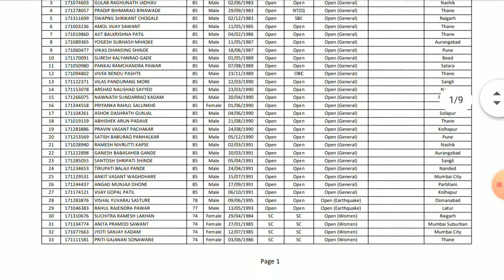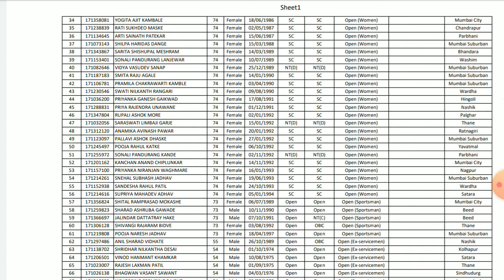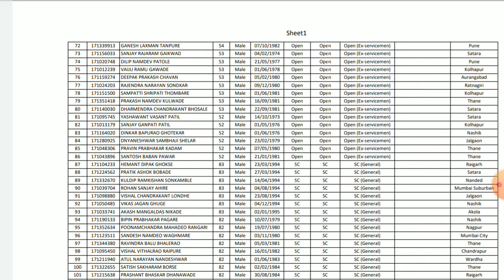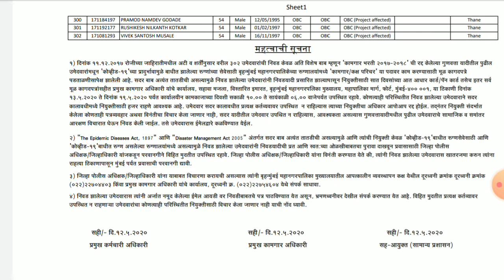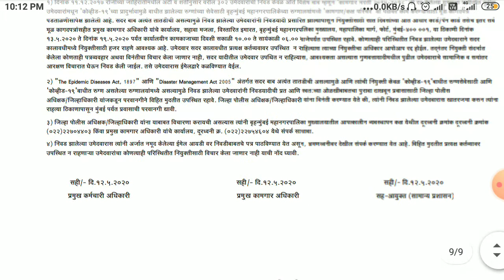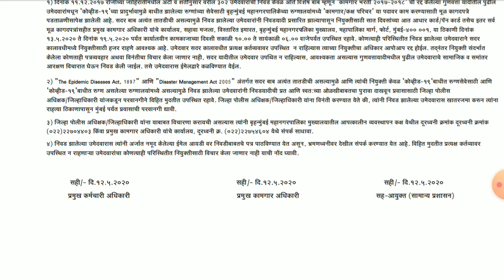२०१७-१८ कामगार विभाग / कक्ष परिचय निवड यादी जाहीर केलेल्या उमेदवारांची यादी ३०२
२०१७-१८ कामगार विभाग / कक्ष परिचय निवड यादी जाहीर केलेल्या उमेदवारांची यादी ३०२